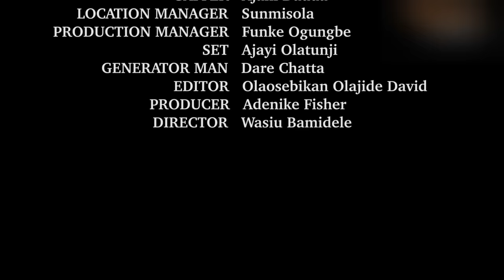FUTURE {Ojo Ola} Latest Yoruba Movie 2024 | Kiki Bakare | Jaiye Kuti | Londoner | Adenike Fisher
Waylaid by poverty and life pressure, a woman encourages her Children to thread on dreadful paths. Will they scale through the ups and downs on their journey? Find out in Future.

CASTS:
Kiki Bakare, Muyiwa Adegoke, Dan Ashenuga, BabaT, Adenike Fisher, Jaiye Kuti, and so on

Producer:
Adenike Fisher

Director:
Wasiu Bamidele

Packaged by:
Dan Ashenuga

Executive Producer:
Adenike Fisher Films Production